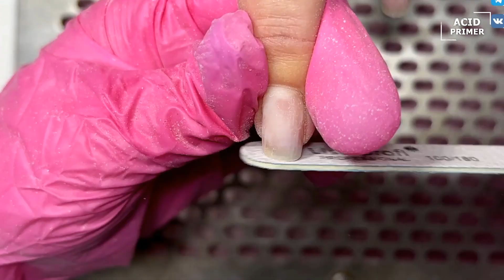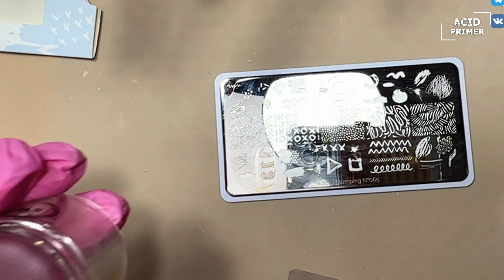💥The Hottest Nail Trends For November 2022 | Best Creative Nail Art Tutorial Acid primer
Another nude manicure 2022! This nude manicure can be repeated by any master. In a month, let's see if this client's nails will peel off. Also, in this video you will find a cool manicure master's tiphack.

I recommend watching it:

Maniology stamping🔥 Modern nails♥️ Spring nails 2021 by acid primer!